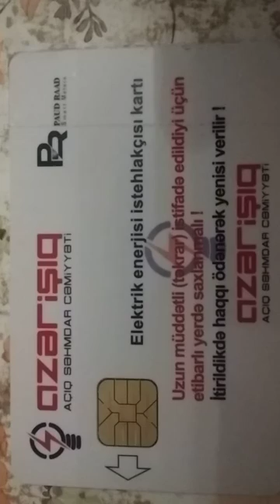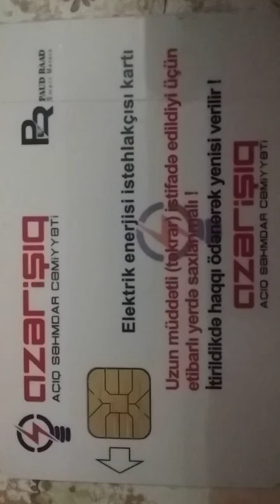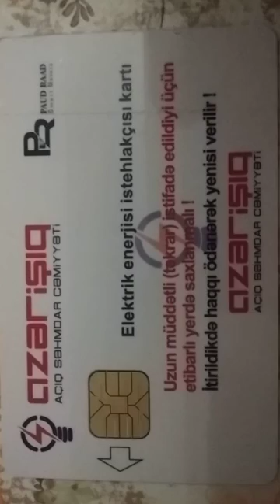Azerishiq yeni smart tipli saygacda (USE) yazili xetanin berpasi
Azerisiq smart tipli saygacda xeta (USE)